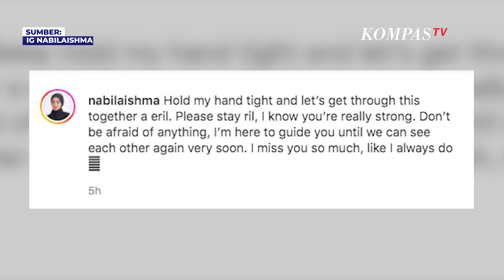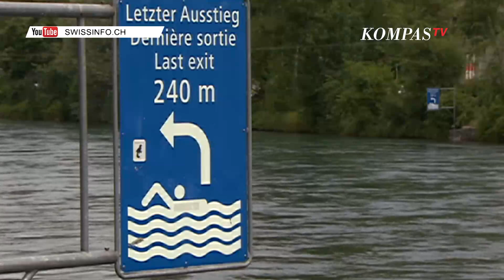Kekasih Eril Kirim Pesan di Tengah Pencarian: Tolong Tetap Bertahan, Ril!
JAKARTA, KOMPAS.TV  Kekasih anak Ridwan Kamil Eril Nabila Ishma Nurhabibah menyampaikan pesan untuk Eril di Instagramnya pada 31 Mei 2022.

Nabila mengunggah pesan bersamaan dengan foto kebersamaan dirinya dengan Eril.

Dalam bahasa Inggris, Nabila menyampaikan agar Eril bisa kuat dan tak takut terhadap apapun.

Baca Juga Terkuak! Ini Sosok Penyelamat Adik Eril dan Temannya Saat Kejadian di Sungai Aare di

Nabila juga mengungkapkan rasa rindunya pada Emmeril Kahn Mumtadz atau Eril.

"Pegang tanganku erat-erat dan mari kita selesaikan ini bersama. Tolong tetap bertahan, Ril, aku tahu kamu sangat kuat. Jangan takut pada apapun, aku di sini untuk bersamamu sampai kita bisa bertemu lagi secepatnya. Aku sangat merindukanmu, seperti yang selalu aku lakukan," tulis Nabila di Instagramnya (31/5/2022).

Sementara itu, pencarian Eril di Sungai Aare, Swiss memasuki hari keenam pada 31 Mei 2022.

Baca Juga Foto-Foto Terbaru Ridwan Kamil pada Pencarian Eril di Hari Kelima di Sungai Aare di

Pihak kepolisian Swiss mengerahkan berbagai metode untuk mencari Eril yang hilang di Sungai Aare sejak 26 Mei 2022.